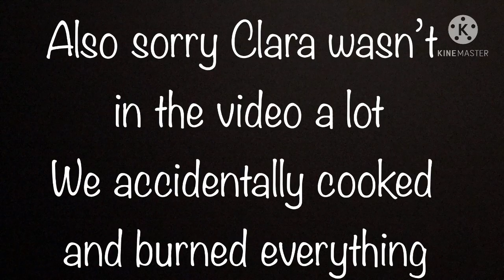Michael afton turns into a baby for 24 hours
Come little children: erutan